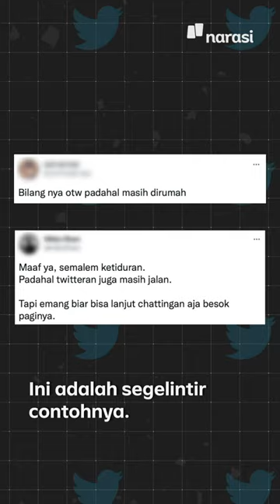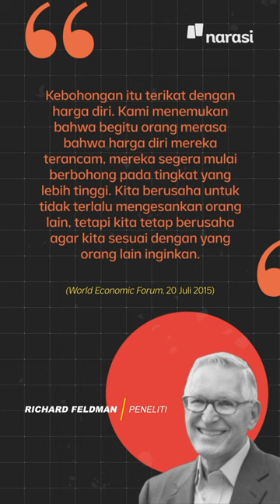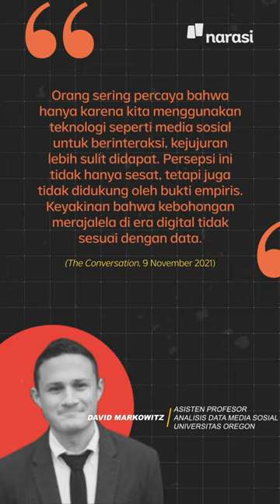Benarkah Media Sosial dan Smartphone Bikin Orang-Orang Lebih Banyak Berbohong? | Narasi Newsroom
Kenapa menurutmu?

(Narasi)